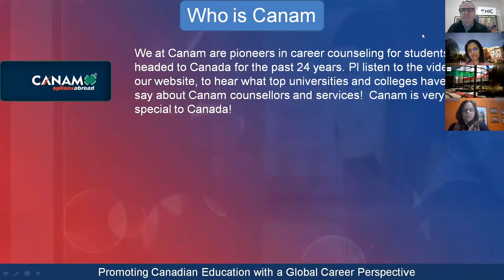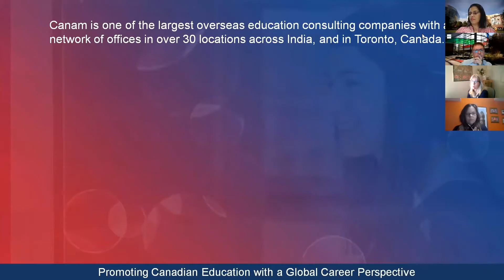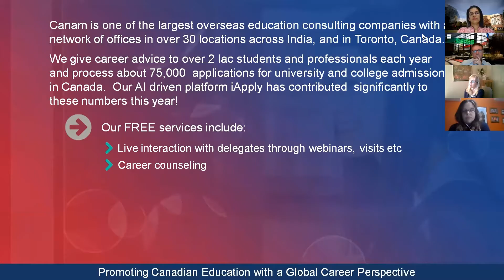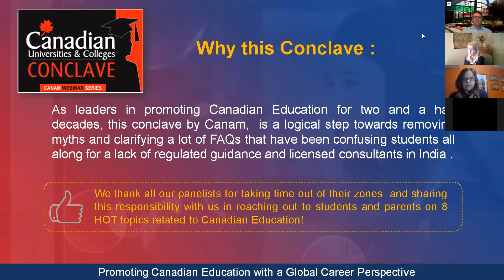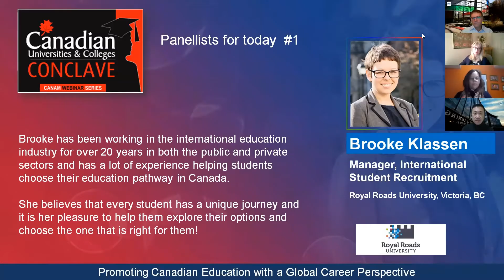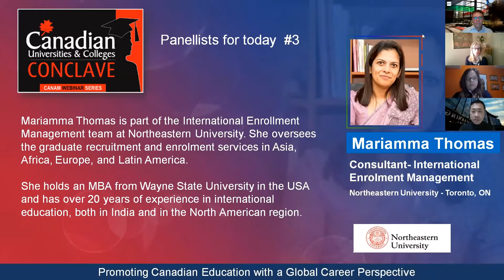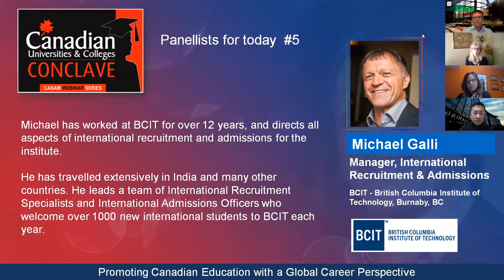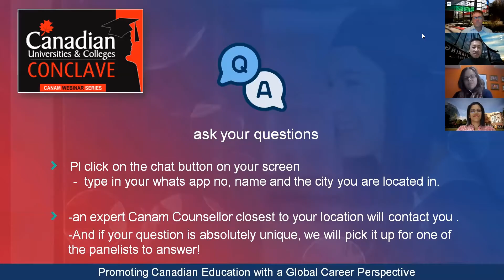Options for Working professionals in India seeking skill development in Canada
Canadian Universities & Colleges Conclave.

Topic: Options for Working professionals in India seeking skill development in Canada